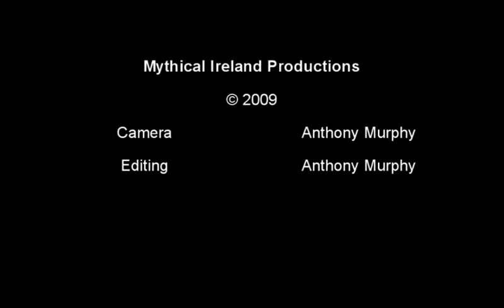747 Jumbo Jet - watch those wheels touch down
An Air France 747 cargo jet lands at Dublin Airport, with a nice zoom-in on the wheels as they touch the runway.